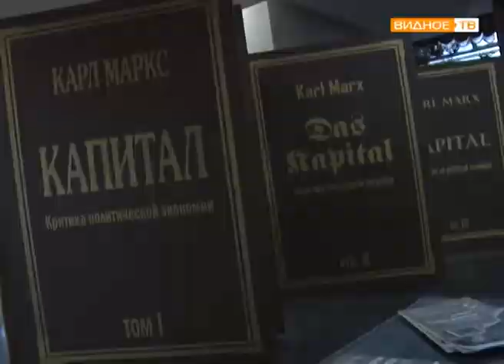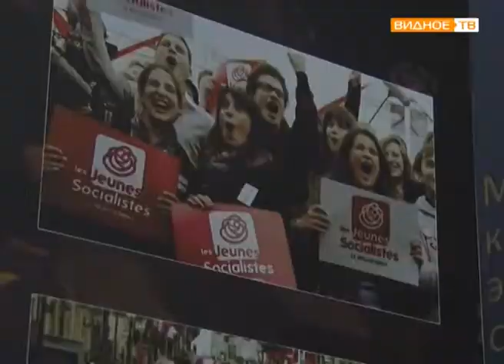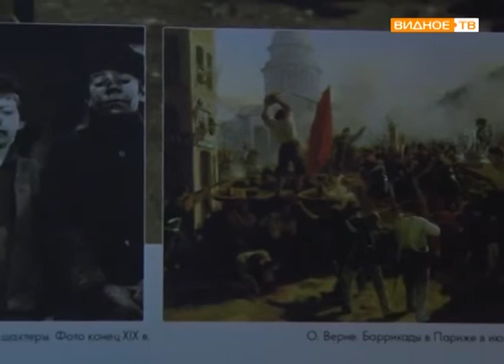"Ночь музеев" - выставка, приуроченная 200-летию Карла Маркса открылась в Горках